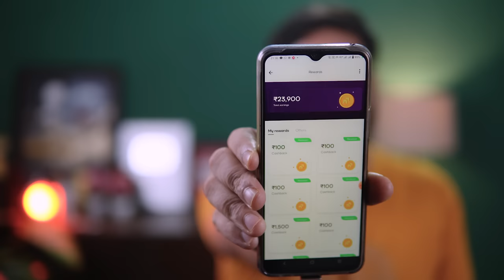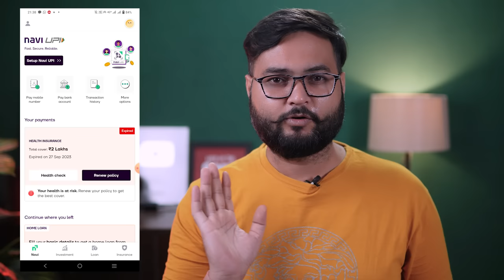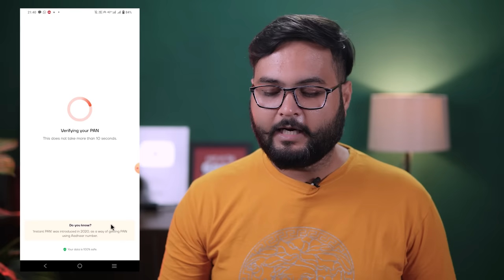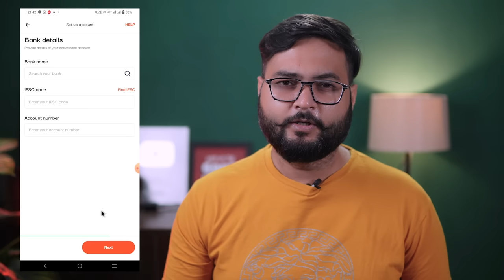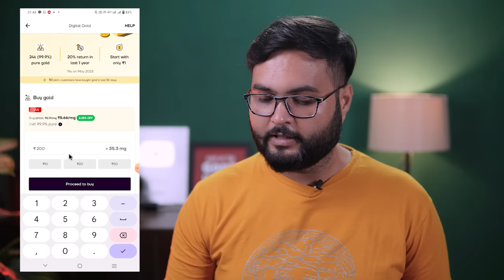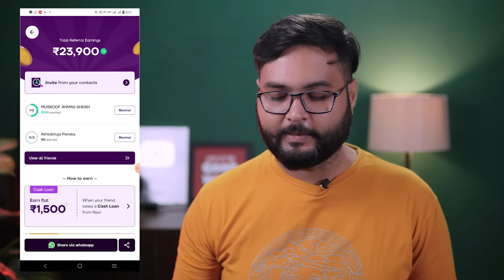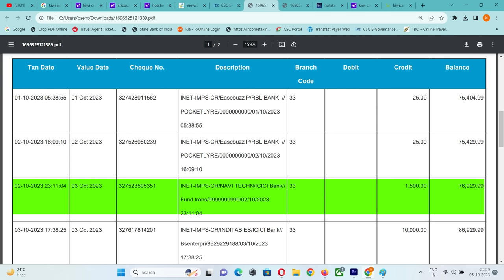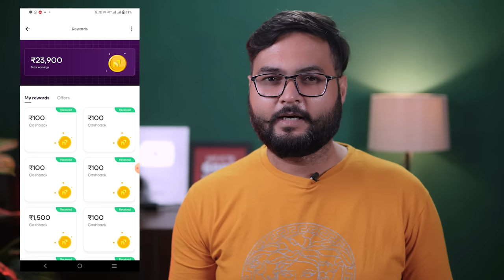Navi App Se Paise Kaise Kamaye | Navi App Refer And Earn | Navi Loan App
Namaskar doston mai hu aapka sharad aur aaj ki is new video me mai aap sabhi logon ko batane wala hu ki navi app se paise kaise kamaye.

Keywords-:

navi app se paise kaise kamaye refer and earn
navi app se paise kaise kamaye digital gold
navi app se paise kaise kamaye without investment
navi app se paise kaise kamaye pan card
navi app se paise kaise kamaye real or fake
navi se paise kaise kamaye